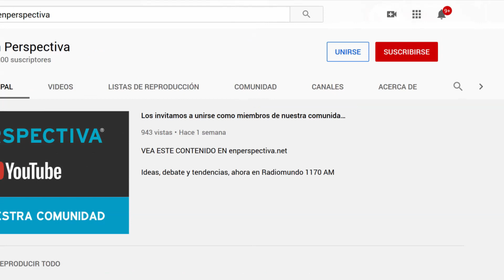Telegramas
La Tertulia de los Miércoles con Pablo Carrasco, ingeniero agrónomo; Patricia González, politóloga; Juan Pedro Mir, maestro; y Carina Novarese, periodista.